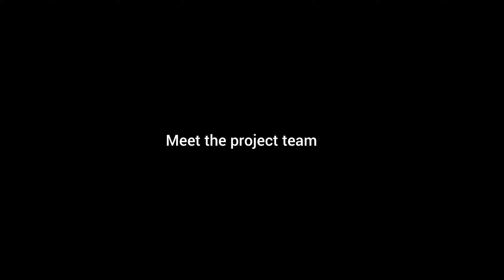Brisbane International Apron Pavement Rectification Project Movie.